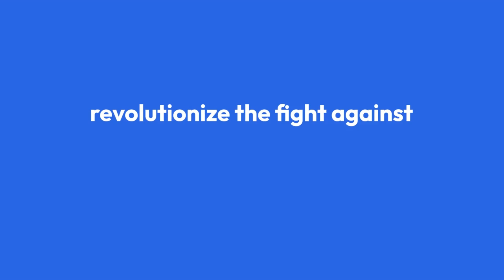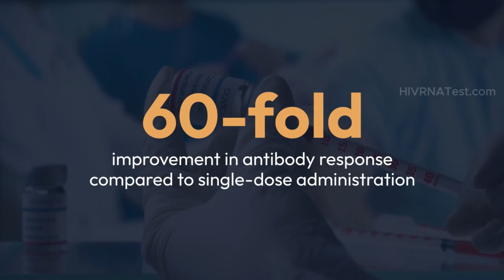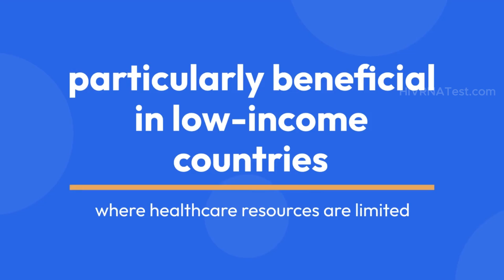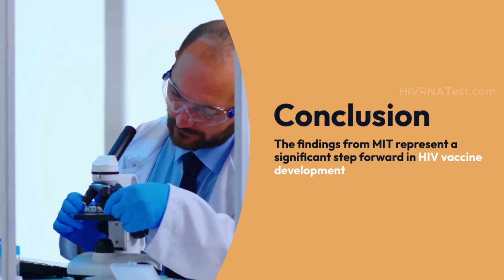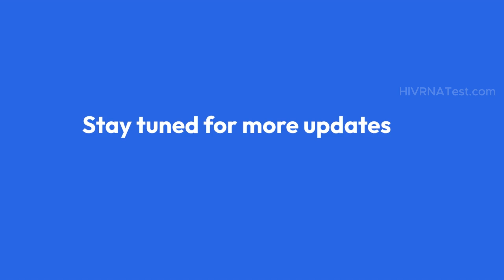The Future of HIV Vaccines: Why Two Doses are Better Than Seven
In this video, we delve into groundbreaking research from MIT that reveals how a two-dose schedule for HIV vaccines could revolutionize the fight against this devastating virus. With over a million new infections each year, the need for an effective vaccine has never been more crucial.

Discover how this innovative approach, which primes the immune system with a smaller first dose followed by a larger second dose, can enhance antibody responses and make vaccination more practical for mass campaigns.

Key Points:

1. The Challenge of HIV Vaccination
Understanding why developing an effective HIV vaccine has been difficult due to rapid viral mutation.

2. The Two-Dose Strategy
How a smaller first dose prepares the immune system for a stronger response to the second dose.

3. Enhanced Immune Response
The significant improvements in T-cell and antibody responses compared to single-dose and traditional multi-dose regimens.

4. Cost-Effectiveness and Practicality
The potential for lower costs and increased vaccination coverage through a simplified two-dose schedule.

5. Future Directions
Ongoing research, including clinical trials and innovations in vaccine delivery systems.

How You Can Make a Difference:

Stay informed about HIV research
Support organizations advocating for vaccine development
Encourage HIV testing and prevention in your community

👉 Get Tested and Take the first step toward better health!

For QUICK, AFFORDABLE, and CONFIDENTIAL HIV testing across the United States. Early detection can save lives!

Also Watch These Videos on HIV Vaccine Research:-